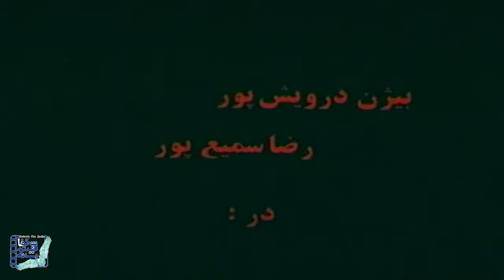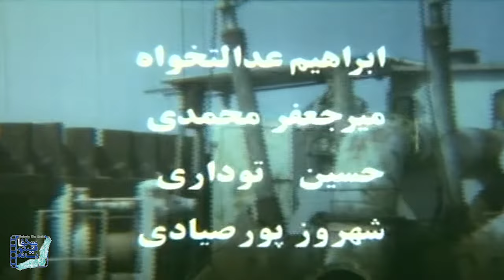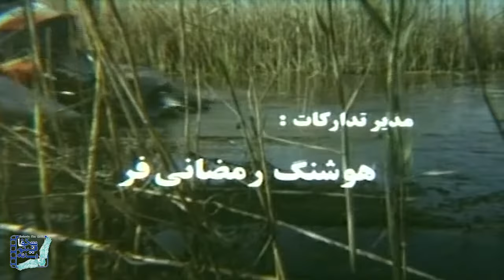فیلم سینمایی هدف سخت - کامل | Film Hadafe Sakht - Full Movie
فیلم هدف سخت - کامل

خلاصه داستان:
داستان این فیلم از این قرار است که گروهی از رزمندگان برای پاكسازی میدان مین، رهسپار جزیره مجنون می شوند. در حالی كه آنها به پیشروی خود و پاكسازی منطقه ادامه می دهند، یک سرباز...

بازیگران:
توران اکبری، حسین توشه و بیژن درویش پور

کارگردان: هوشنگ درویش پور
تهیه کننده: هوشنگ درویش پور
نویسنده: توران اکبری

ژانر: اکشن، جنگی

Film Hadafe Sakht - Full Movie

Synopsis:
The story of this movie is that a group of warriors go to Majnoon Island to clear the minefield. As they continue to advance and clear the area, a soldier...

Release: 1998

Cast:
Turan Akbari, Hossein Tosheh and Bijan Darvishpour

Director: Houshang Darvishpour
Producer: Houshang Darvishpour
Author: Turan Akbari